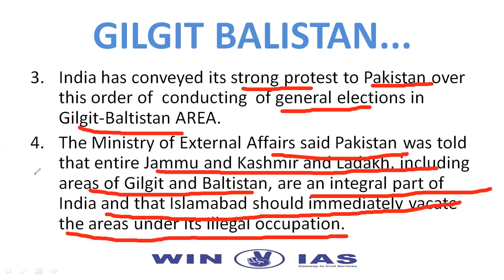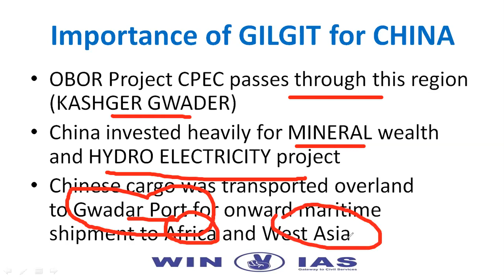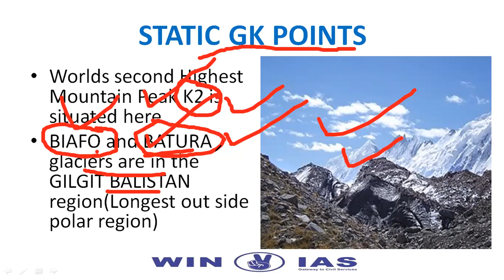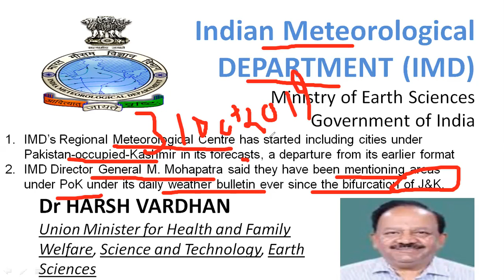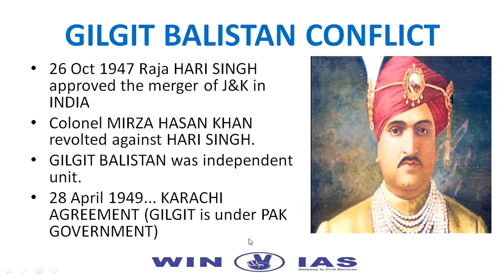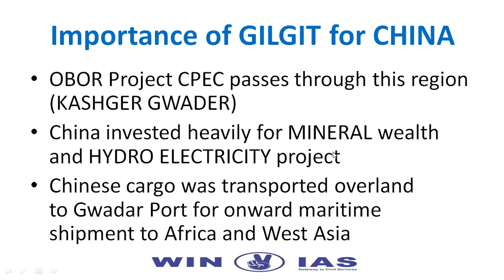gilgit baltistan conflict ||गिलगित-बाल्टिस्तान विवाद ||current affairs topic|| IMD Weather forecast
नमस्कार साथियों

आज इस लैक्चर मे गिलगित बाल्टिस्तान के विवाद के बारे में जानेंगे साथ ही भारतीय मौसम विभाग द्वारा की गई कार्यवाही के बारे में भी जानेंगे और इस विवाद से संबंधित ऐतिहासिक पृष्ठभूमि के बारे में भी चर्चा करेंगे. जो की mppsc सहित mp की किसी भी एक्जाम के लिए बहुत महत्वपूर्ण होगा ।